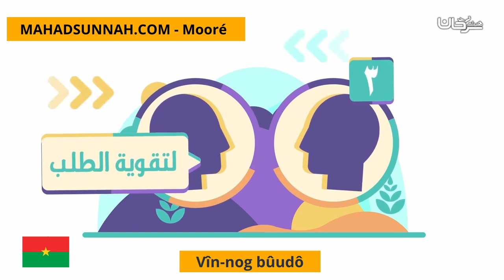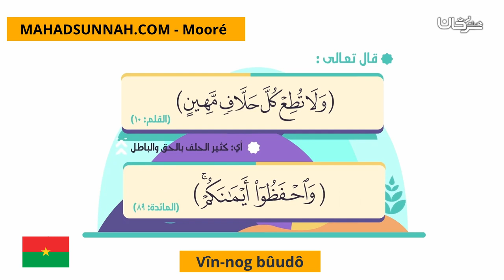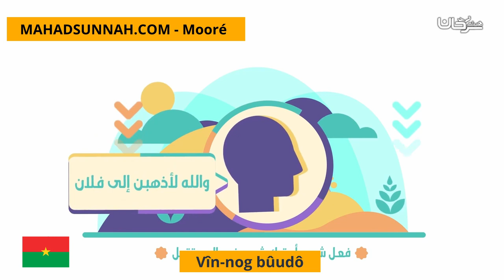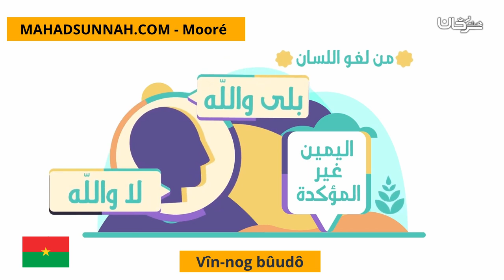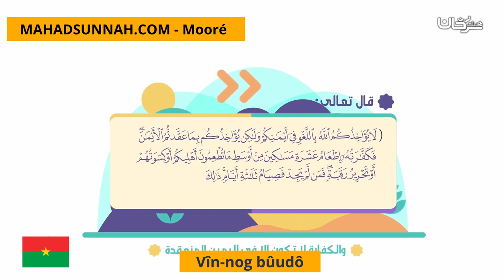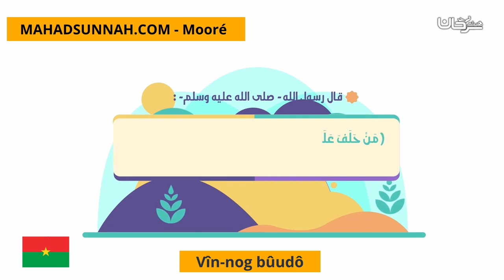Vîn nog bûudô أحكام اليمين ( القسم )